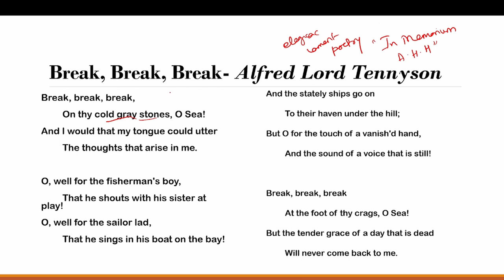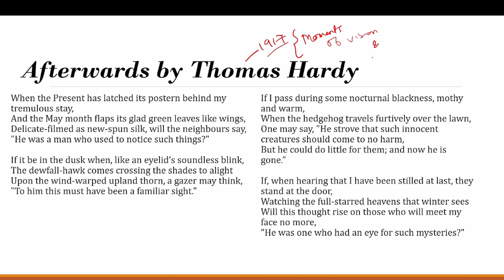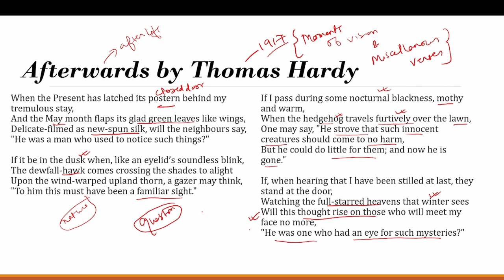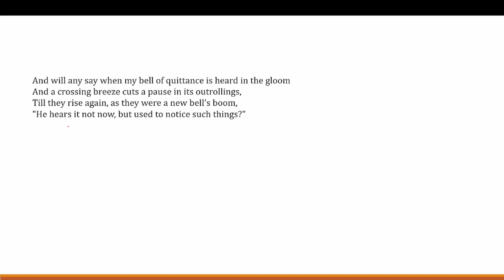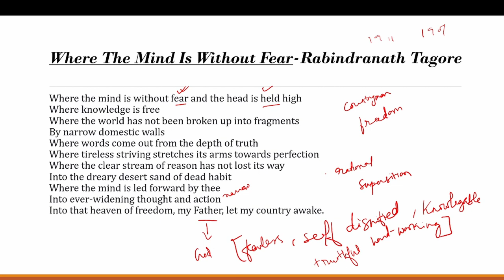AEC ENGLISH 1ST SEMESTER | CU | Full Explanation in Hindi | All Poetry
AEC ENGLISH COMPULSORY
All Poetry Explained
Break, Break, Break | Afterwards | Where the mind goes without fear